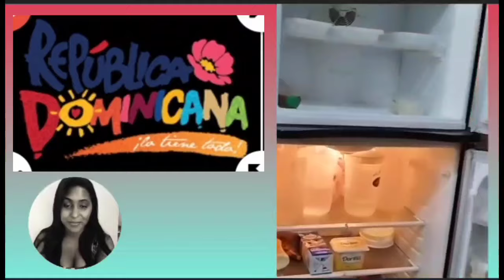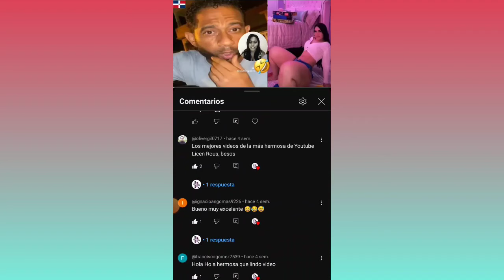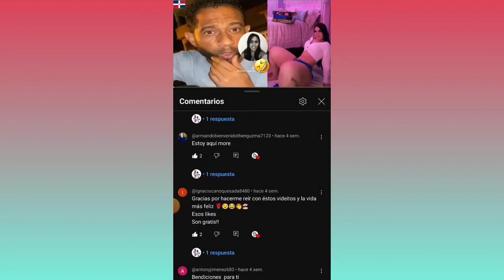COSAS que SÓLO pasan en RD 🇩🇴 #27 ( si se lo come se vuelve un hombre).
Licen rous t v tu canal, nuevo contenido modo video reacción,   dónde reaccionamos  a videos chistosos  que sin duda  provocaran  en ti una sonrisa. Además recuerda que así como hay tiempo para trabajar y producir dinero,  "dólares", también debes tener espacios para botar el estrés, y así bien relajado trabajaras con  calidad y producirás mucho mas ingresos y por lo cual una prospera finanza. Licen rous tv tu mejor opción lo recomiendo debido a que
Cosas que solo pasan en RD u ocurrencia del dominicano es un contenido sumamente entretenido
no te vas a arrepentir porque el dominicano es bien ocurrente. Ahora modo video reacción.